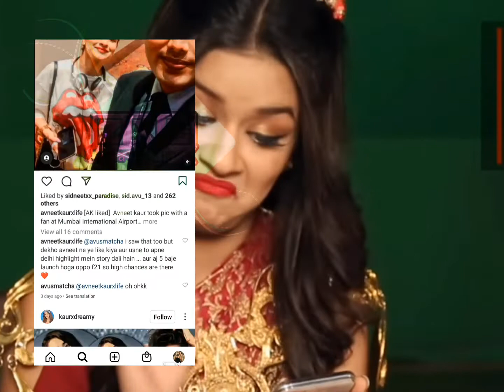Bakwas Queen chapter 6 👸🏻😜😂 | Sidzara's baby Shifa nigam 😂❤️🙈 | sidneet X Lovelycouple